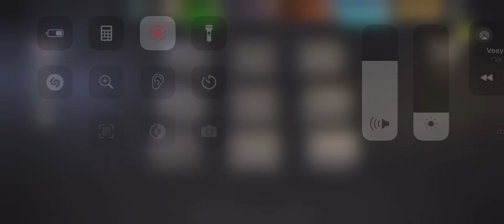AFTER THE WILDFIRE-SECRET FACTORY round 86⭐️⭐️⭐️